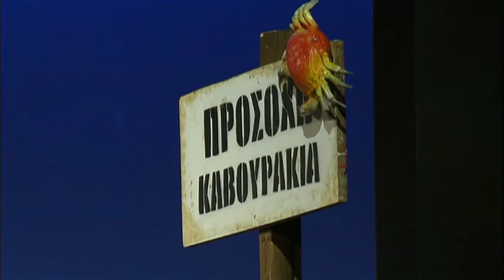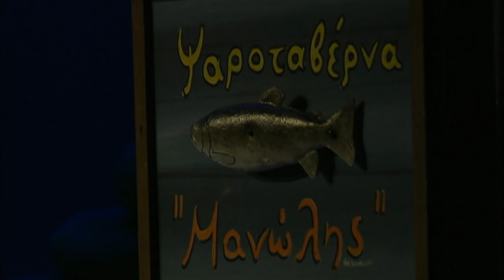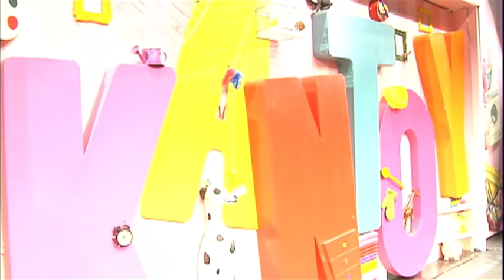ΑΚΑΝΤΟΥ | Θεατρική Παράσταση | Μέρος Α'